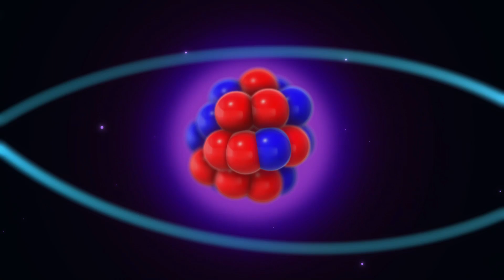The Halifax YMCA Pantomime Society. Humpty Dumpty 2023. Finale.